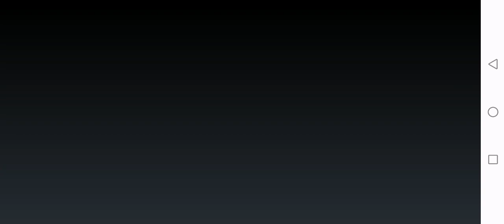29 марта 2023 г.